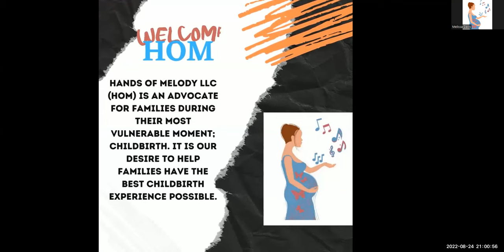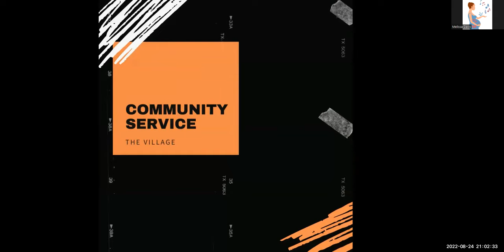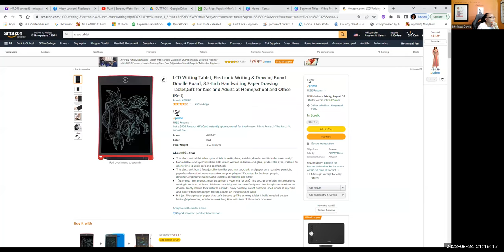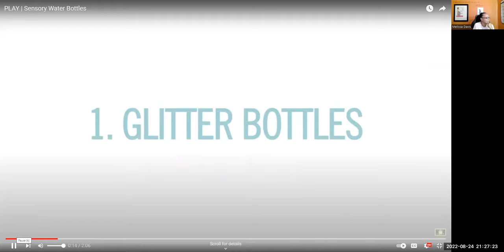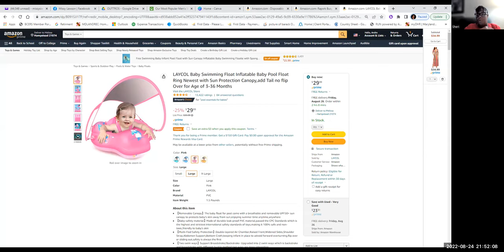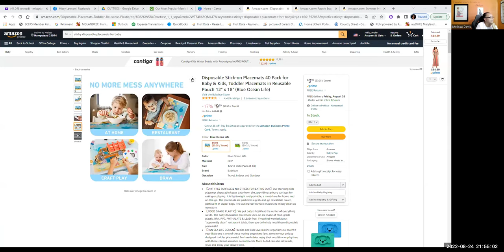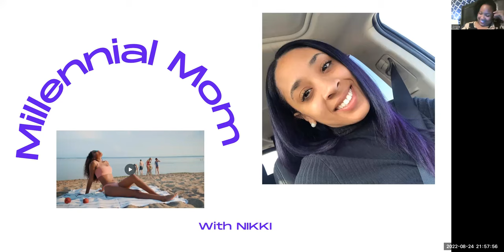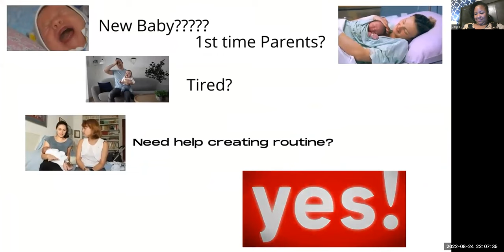Winedown Wednesday – 8.24.2022 DIY – Ballin on a Budget